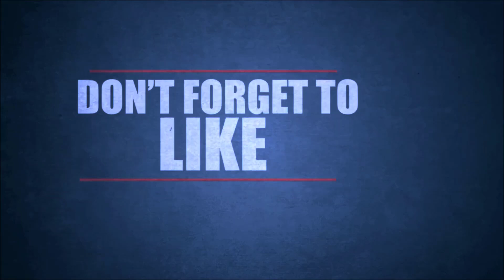Vin Diesel Family - Biography, Wife, Daughter, Son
Source image , video:
Big Show(images)